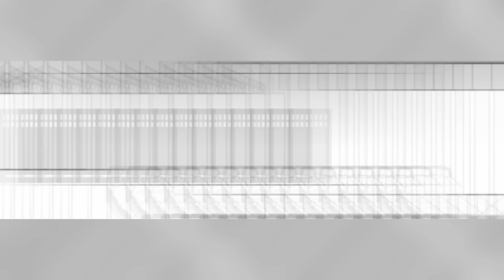5 monstruos MAS PODEROSOS que un EJECUTIVO🐣 | One Punch Man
La ASOCIACION DE MONSTRUOS en OPM cuenta con un aproximado de 500 miembros dentro de sus filas, según Gyoro Gyoro un número similar a la cantidad de héroes que tiene a su disposición la asociación heroica, de estos monstruos los ejecutivos son la creme de la creme del poder Kaijin.
Ahora, pese a todo el poder mostrado por estos letales Kaijins durante el arco del berrinche de GAROU hubieron monstruos que mostraron estar al mismo level o hasta un poco más rotos que los EJECUTIVOS, ¿quiénes son estos Kaijins? en esta página del diario del MANGAKANOBAKA te propondremos 5 candidatos, sin más, con shinobis, Wazowskis y bebes fénix en puerta, vamo´a debrayar!